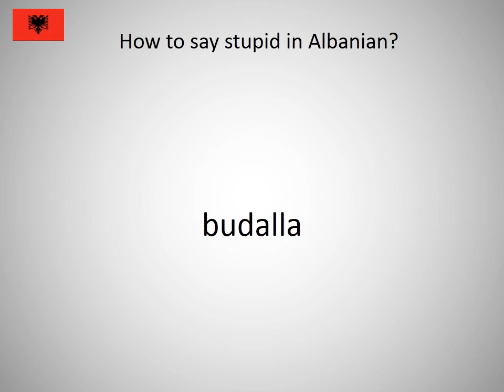How to say stupid in Albanian?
How to say stupid in Albanian? Learn the pronunciation of stupid!